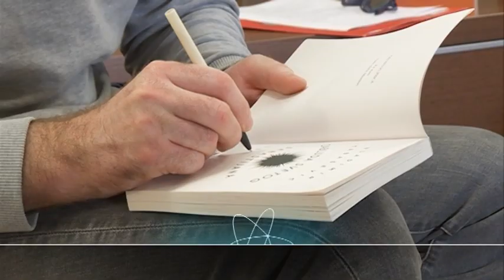Dekonstrukcija sećanja | 24.01.2019.